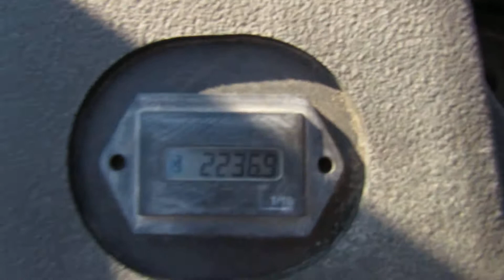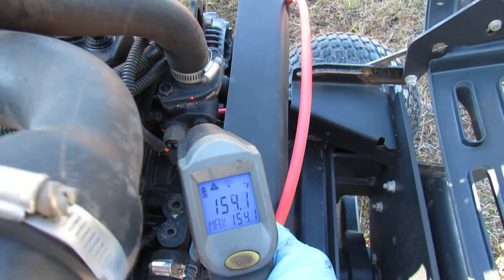2004 John Deere 3225C Mower Yanmar 3TNV84 Diesel Engine 2237hours Parting Out